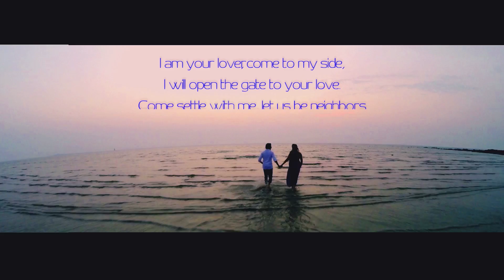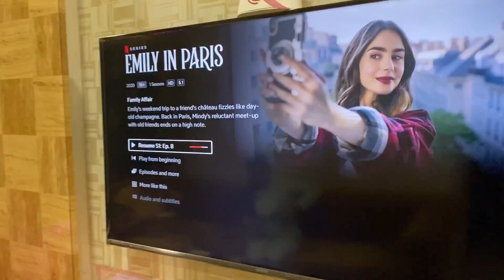And The Wait Is Over! | Vlog-137 | Marathi Vlog | Evening Feast with Falguni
ROSHAN ANGRE.

KALAKAR
|DANCER |ACTOR |MODEL| ATHLETE |
INTERNATIONAL PERFORMER OF INDIA
DANCE DIRECTOR
®️ZIN ZUMBA INSTRUCTOR.
📒GUINNESS BOOK OF WORLD RECORD HOLDER

Roshan dance group india (youtube channel)

Roshan Dance Group
Regular Dance class (kids)

Regular Zumba & Dance class for ladies.

We provide personal training (one2one) for zumba & Dance.

Provide choreography for sangeet,annual days ,events, bday parties n many other programs.